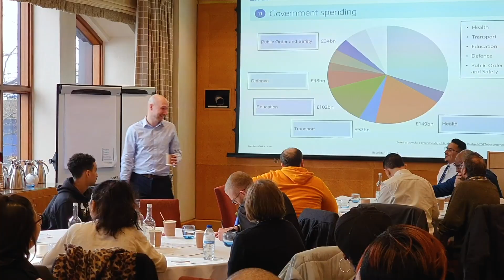Get Your Freshlife!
Get a feel for our Freshlife programme.

Who better to tell you about it than one of our previous participants. Listen to him tell you what he gained from our Freshlife training programme.